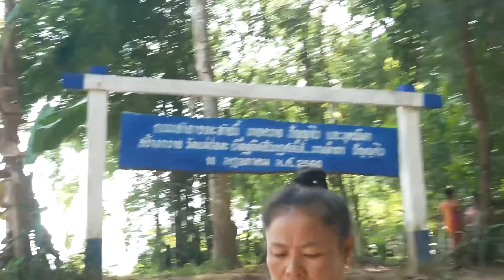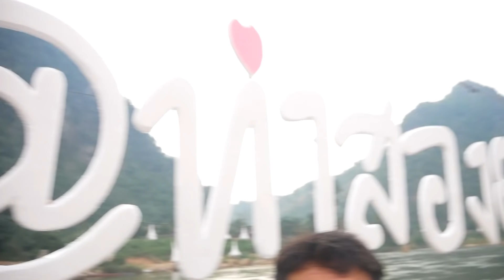ข้ามน้ำเข้าฝั่งรัฐกะเหรี่ยง!!!เจอทหารกะเหรี่ยง